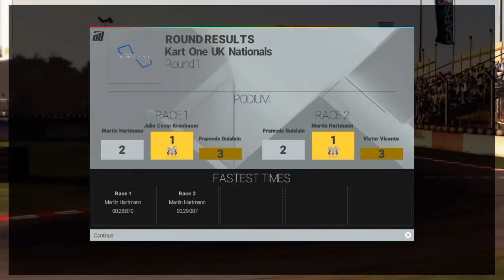Project car carrier k ep 1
Sorry voive is not the loudest